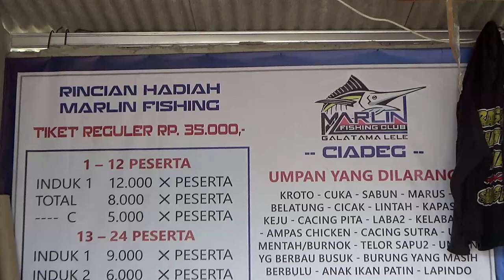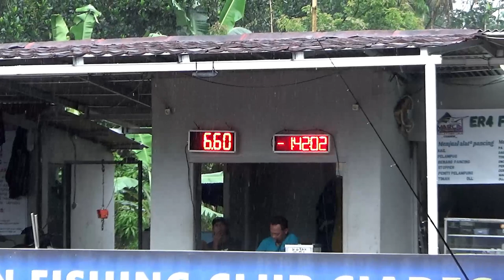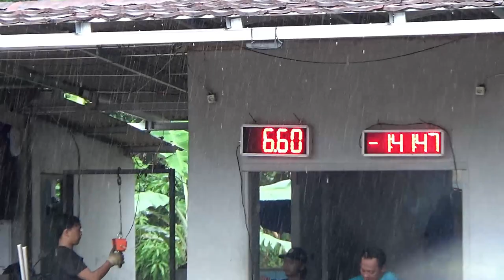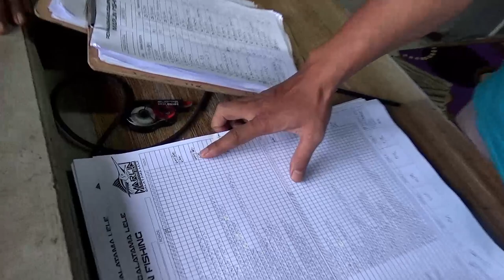ADU UMPAN ADU MEKANIK SAMPE DISAMBAR PETIR⚡GALATAMA LELE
Assalamualaikum temen temen dalam vidio ini saya bakalan kasih tutorial essen shivas pakai bendingan lumut sawah.. . saksikan sampai selesai ya...semoga terhibur..dan bermanfaat..
Yang mau nyawer/donasi silhkan klik link di bawah ini
Joran : Daiwa Provisor 20lb
Umpan :  shivas cacing + bending lumut
LOkasi : Galatama lele Marlin Ciadeg BOGOR
Senar : Falcon 0.28 moss green
Reel : Ryobi Legacy 3000
Kail : Bradley no.7
Setelan : dasar
Camera : Sony CX-405
Editor : Filmora X
Untuk temen2 yang membutuhkan joran,umpan dan essen bisa hubungi :
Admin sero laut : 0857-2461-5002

IG sero laut : Sero_laut310